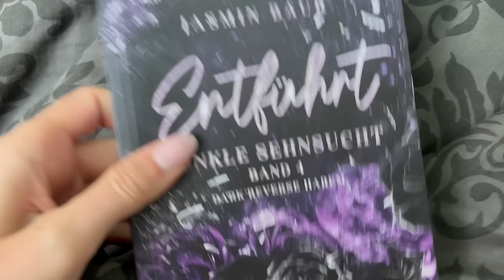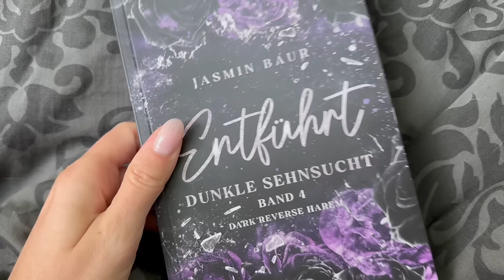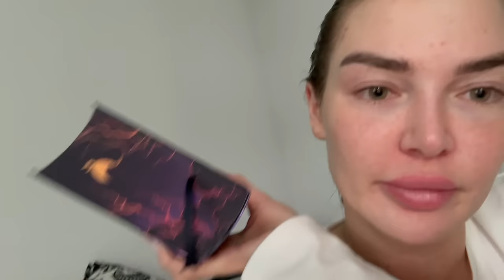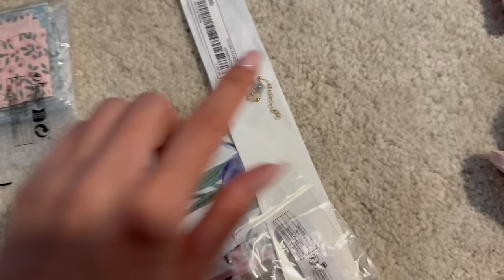Heart Break, Couch abholen, Treffen mit @Erika7 , Baby Haar Struggle geklärt - XXL RAMADAN VLOG